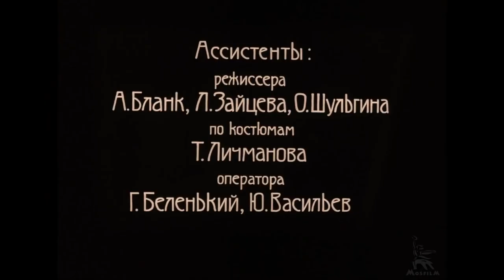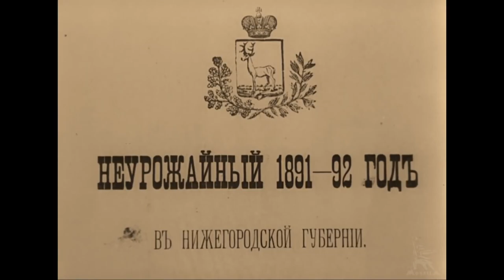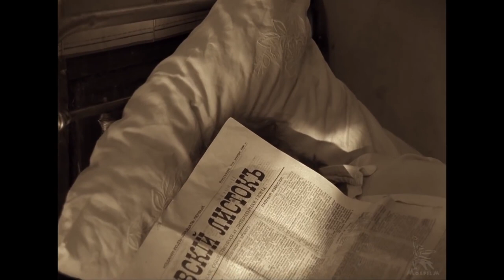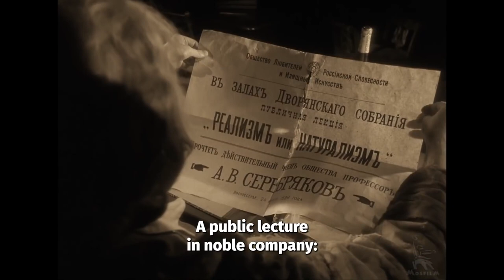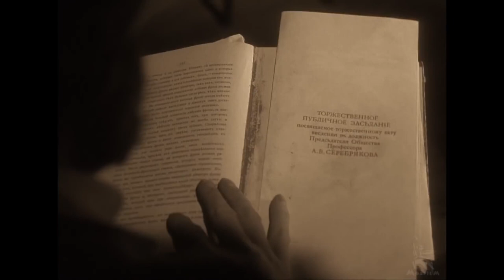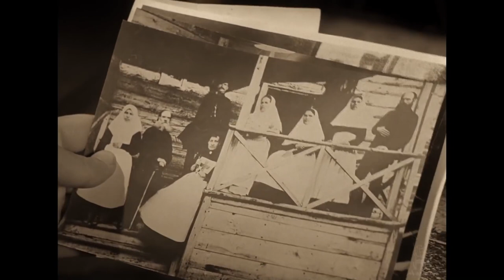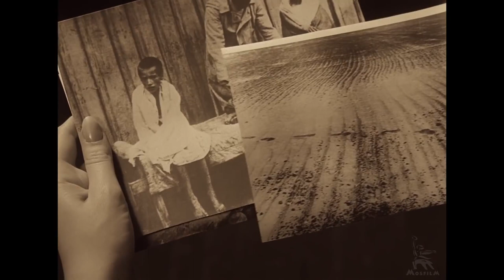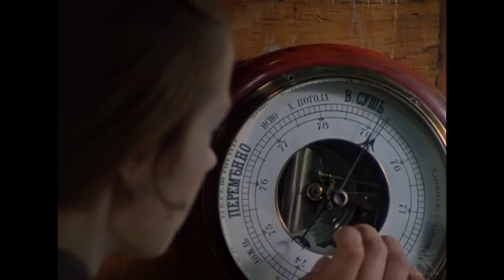"UNCLE VANYA" dir. Andrey Konchalovskiy, dop. Evgeniy Guslinskiy Georgi Rerberg, 1970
Irina Anisimova-Wulf ... Mariya Vasilievna Voinitskaya
Sergey Bondarchuk ... Dr. Mikhail Lvovich Astrov
Irina Kupchenko ... Sofya Aleksandrovna Serebryakova
Yekaterina Mazurova ... Marina
Irina Miroshnichenko ... Yelena Andreevna Serebryakova
Nikolai Pastukhov ... Iliya Ilich Telyegin
Innokentiy Smoktunovskiy ... Ivan 'Uncle Vanya' Voinitsky
Vladimir Udalov ... A peasant (as Vladimir Butenko)
Vladimir Zeldin ... Professor Aleksandr Vladimirovich Serebryakov